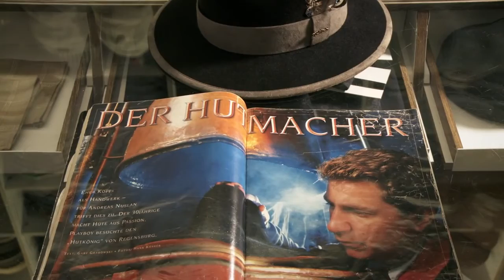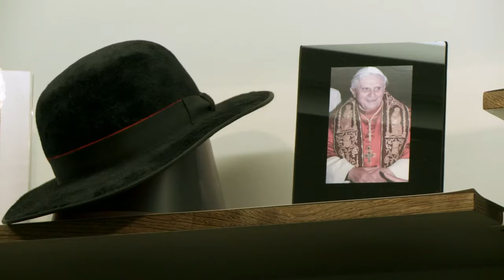Fernsehmagazin Lebensformen: Handwerk in Bayern / Sattler Schreiner Hutmacher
„Handwerk hat goldenen Boden“, so geht ein altes Sprichwort. Auch wenn die Zahl der Handwerksbetriebe laut Handwerkskammer München und Oberbayern in den vergangenen 15 Jahren in den meisten Sparten rückläufig ist – es gibt sie natürlich noch, die Handwerker, die ihren Beruf mit viel Individualismus und Leidenschaft ausüben.
Zum Beispiel die Sattlermeisterin Beate Bader, der Schreinermeister Josef Wagner und der Hutmachermeister Andreas Nuslan. Sie stellen ihre Waren nach althergebrachten Verfahren in reiner Handarbeit her und verbinden so Tradition mit Zeitgeist.
Ein Film von Dominik Utz und Martin Schwimmer vom September 2017

Redaktion: Heike Springer, Evangelisches Fernsehen (efs)